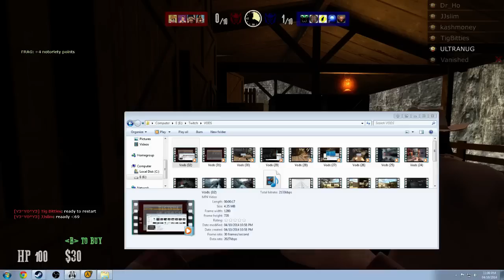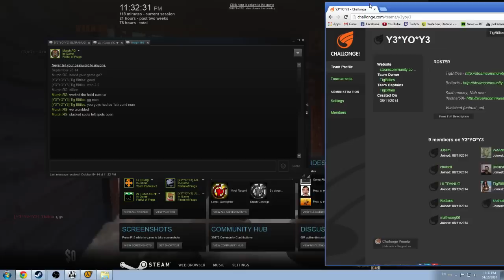Fistful of Frags Competitive League S1 - Y3*YO*Y3 vs Reverse Gaming (WB Semi-Final)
Fistful of Frags Competitive League Season 1 - Playoffs!

Here's our WB semi-final match vs Reverse Gaming on tp_riobravo. After an update to the game, the capture point that was usually available on this map was non existent so the game plans for both teams changed.

Thanks to Reverse Gaming for a good match, good luck in the playoffs!